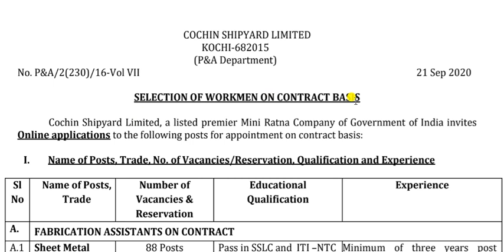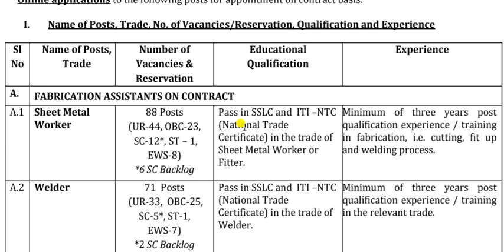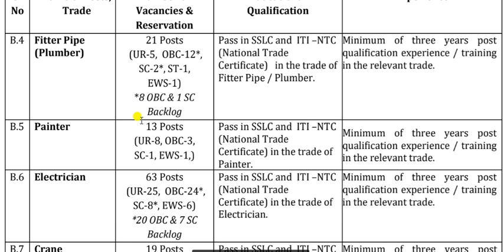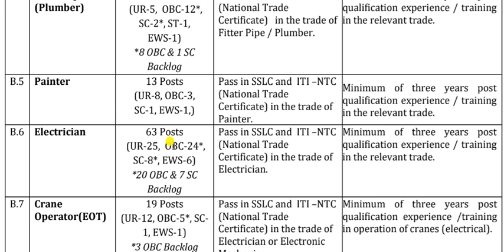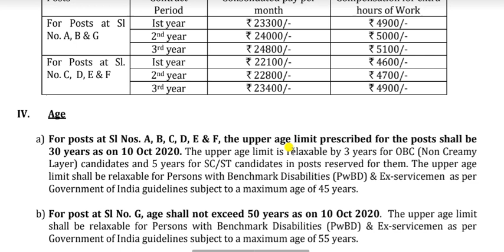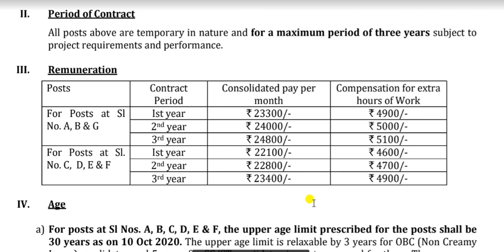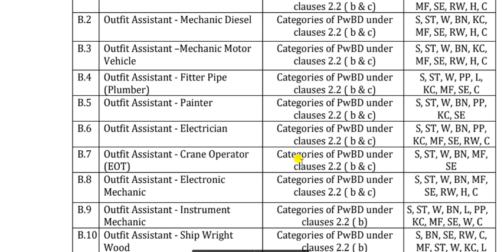Cochin Shipyard Workmen Recruitment 2020 (New) | CSL Workmen Vacancy 2020 | 7वीं, 10वीं पास भर्ती